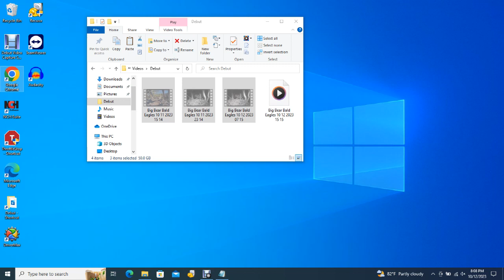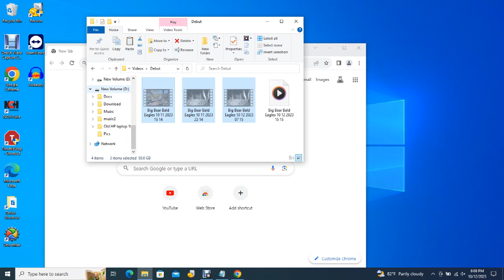Big Bear Bald Eagles 10/12/2023 15:15